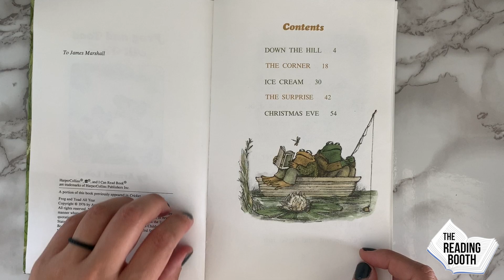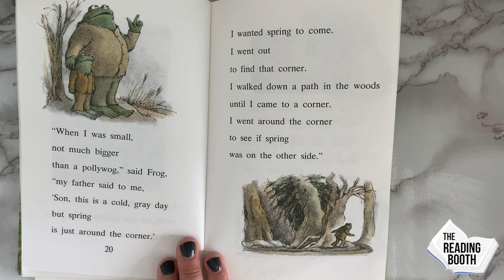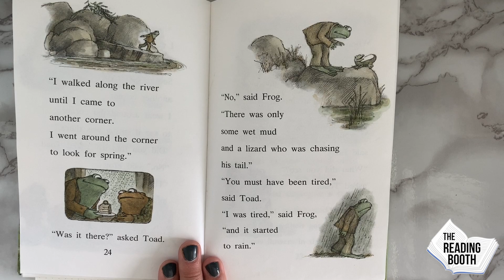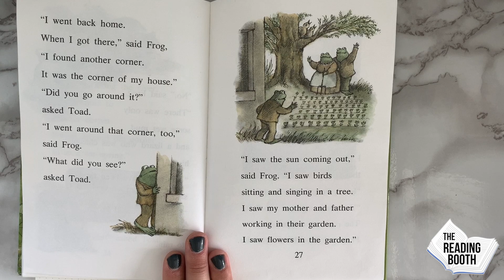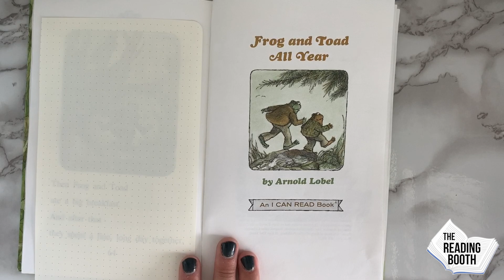The Corner - Frog and Toad All Year by Arnold Lobel | Read Aloud for Kids | The Reading Booth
Book Description (from the author): Friends all year. In winter, spring, summer, and fall, Frog and Toad are always together. Here is a wise and wonderful story for each season of the year-and one for Christmas, too.

Use this book to teach readers about: Friendship, Character Traits, Series Books

Reading level age range (approximate): First and Second Grade
Fountas and Pinnell Reading Level: K

Thank you so very much for watching this read aloud on The Reading Booth YouTube channel!